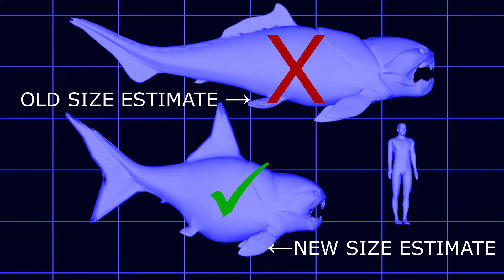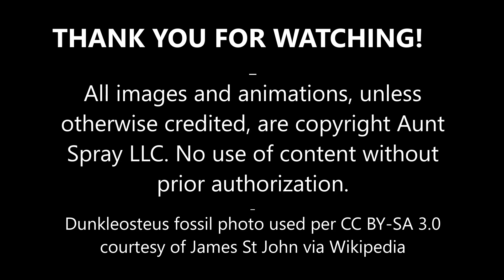Meet the New Dunkleosteus!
dunkleosteus is an extinct genus of large arthrodire fish that existed during the Late Devonian period, about 382 to 358 million years ago. Research done by Russel Engelman in 2023 revises an accepted, century-long size estimation of this Devonian Period extinct monster fish. Prior length estimates for Dunkleosteus were in the range of 16 feet (4.9 m), all the way to 33 feet (10 m). This new research and estimate by Engelman puts Dunkleosteus at around 11 to 13 feet, or 3.4 to 4.1 meters. All illustrations and animations by Aunt Spray. These are available as stock images and videos via the link in home page.

Information, images and 3D models derived from published scientific research paper by Russel Engelman in 2023: "A Devonian Fish Tale: A New Method of Body Length Estimation".

All illustrations and animations of the new Dunkleosteus are artistic presentations by Aunt Spray.